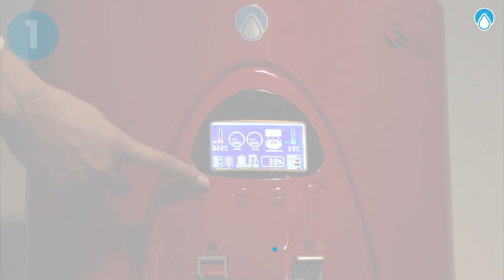Cambio del Faretto UV3 - A (Serbatoio Inferiore STORE)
Nell'angolo in basso a sinistra del tuo schermo, vedrai la sezione delle lampade UV. Un raggio di colore verde si accende quando sono in funzione.

NOTA: Non sono sempre in funzione, si accendono secondo una programmazione della macchina.

Se uno dei raggi lampeggia e la macchina emette un segnale acustico, significa che l'UV ha bisogno di essere sostituito. Finché nessun raggio lampeggia, tutte le lampade UV funzionano correttamente.

UV3 si trova nel serbatoio inferiore e si accende periodicamente per sterilizzare l'acqua appena prodotta. UV3-A è più grande e viene utilizzato nei modelli NUBE acquistati prima del 2021. Si prega di controllare il serbatoio inferiore e confrontare la lampada UV con le immagini per verificare se è il modello A o B.